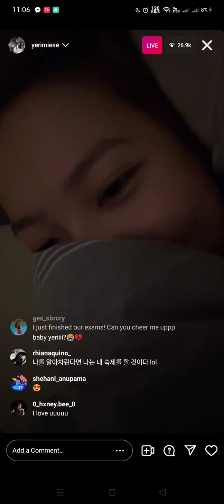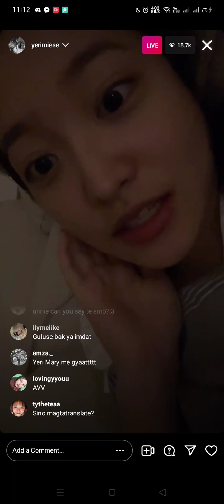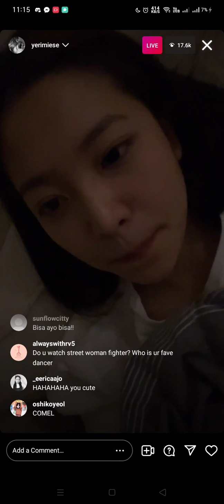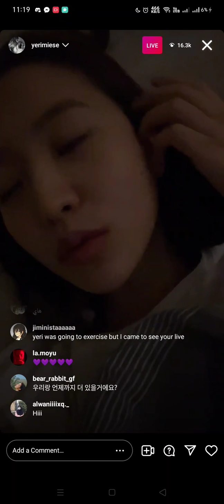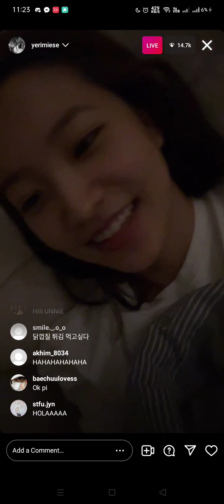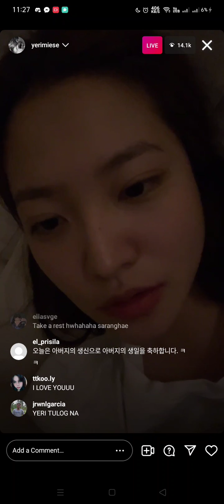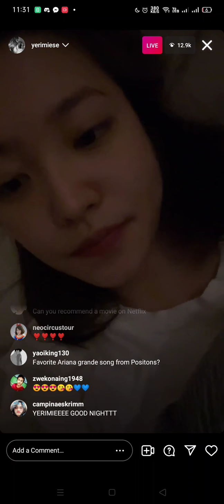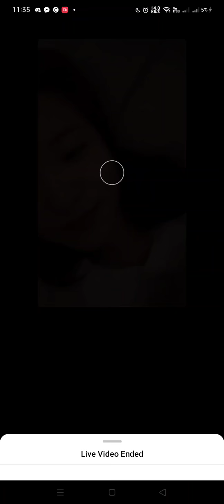RED VELVET YERI MIDNIGHT NOV7 IG LIVE (yeri said NAEVIS) 😭💕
Yeri was about to sleep 😭😭